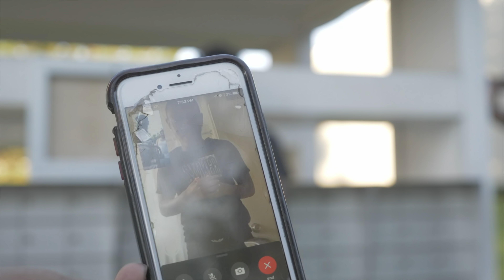King Tai - "That Nigga Died Pt.1" (Official Music Video) [Shot By @EAZY_MAX]